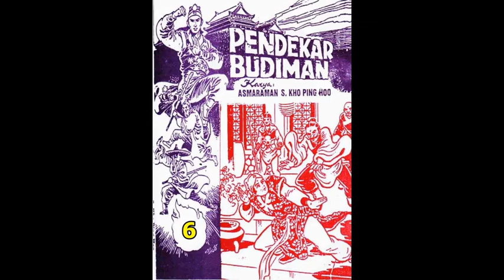Seri Cerita Silat PENDEKAR BUDIMAN JILID 6